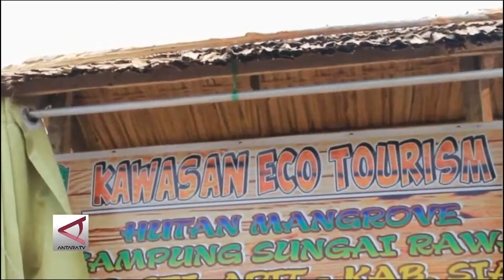WARTA ANTARA RIAU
LKBN Antara Biro Riau - Indonesia

You can also see our video on :

4.instagram : antarariautv

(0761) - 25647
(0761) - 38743